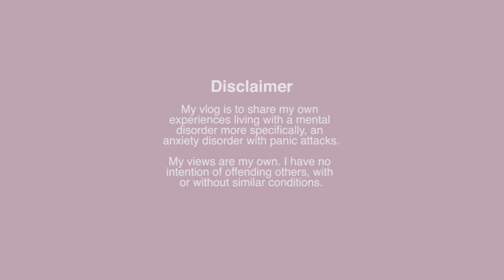It's My Rest Day, It's good for Mental Health.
Today is my slow day. It's ok to take a rest day and recharge. I need it for my mental health. ❤